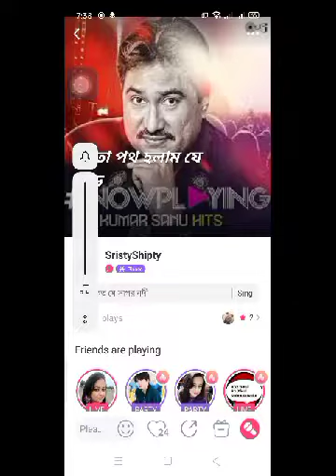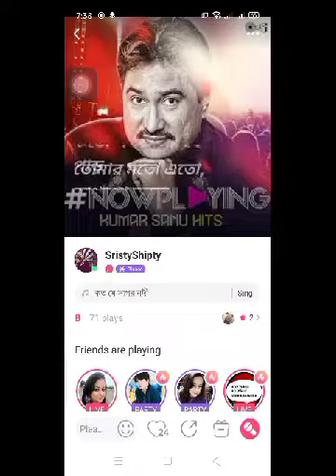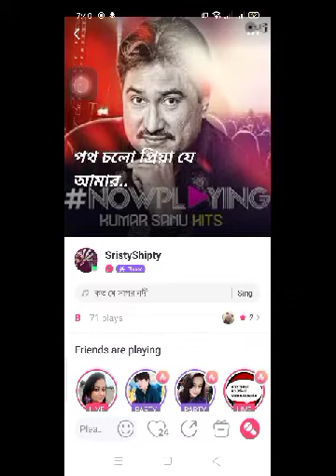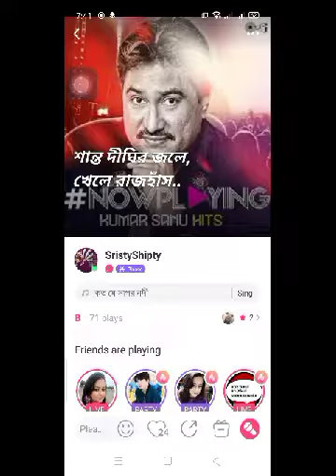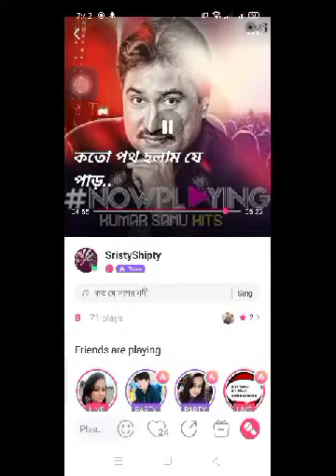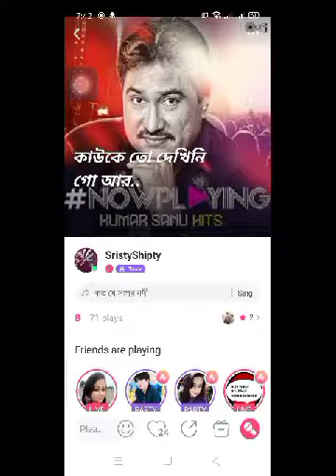singer name Shamsul alam